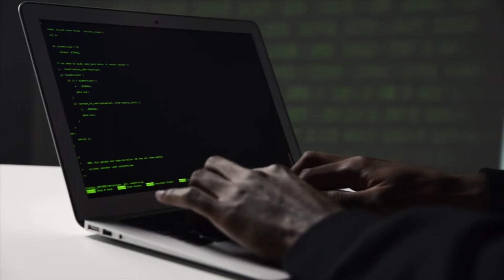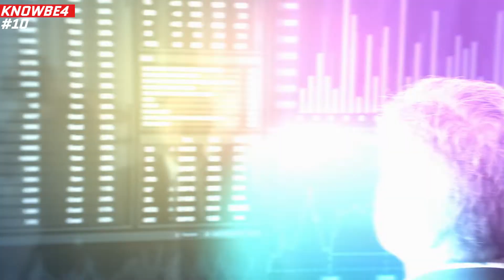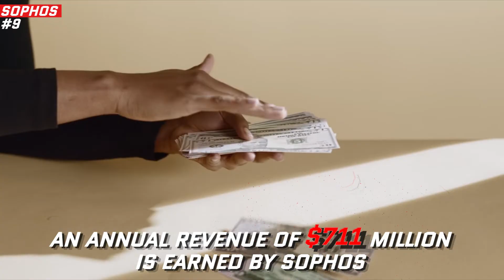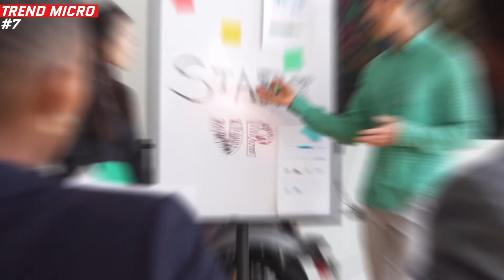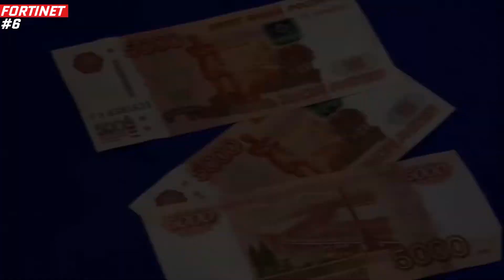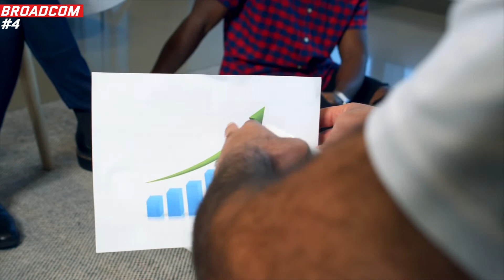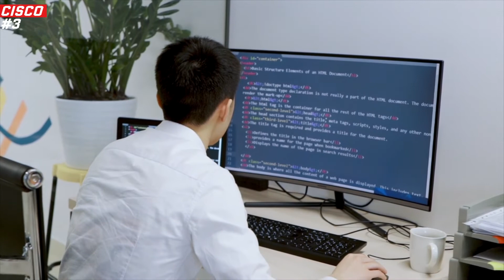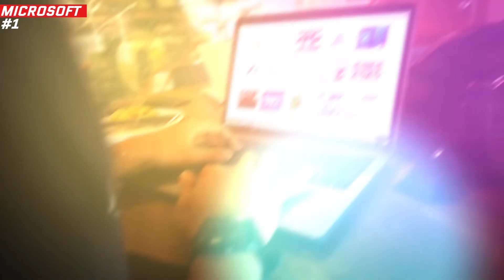Top 10 Most Powerful Cybersecurity Companies In The World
Which companies are the best at cybersecurity? Are these companies hiring cybersecurity talent? As malware, viruses, and internet scams get more sophisticated by the day, individuals and organizations are always on the lookout for better and more robust tools to outwit these gruesome threats to their finances and means of livelihood.

Following the law of demand and supply, companies who are able to stand up to the occasion are sure to make big bucks. And they do.

However, out of all the countless cyber security companies out there, who are the top 10 most profitable cybersecurity companies of all time?